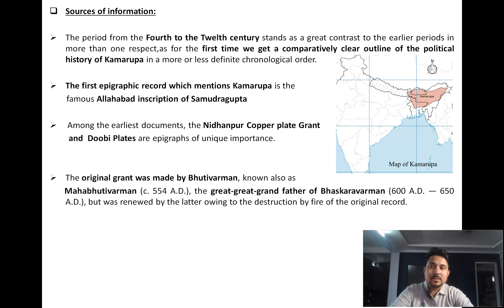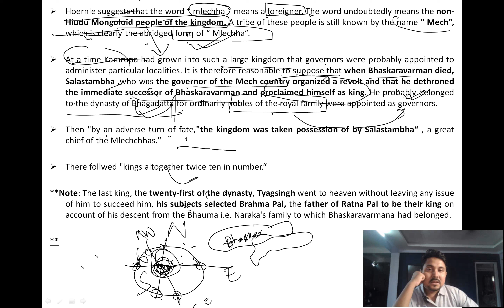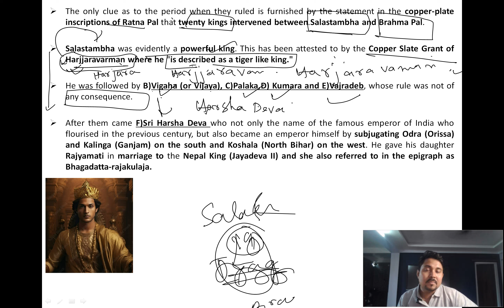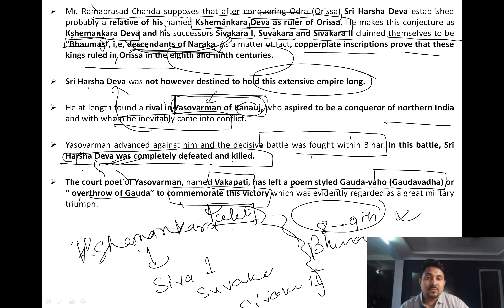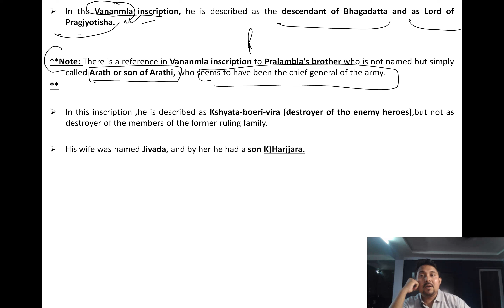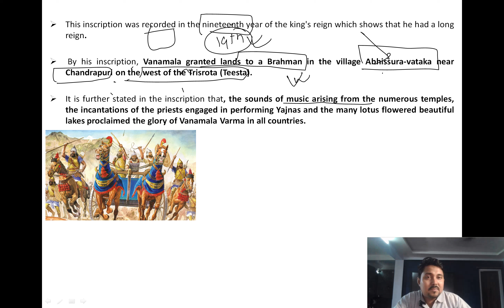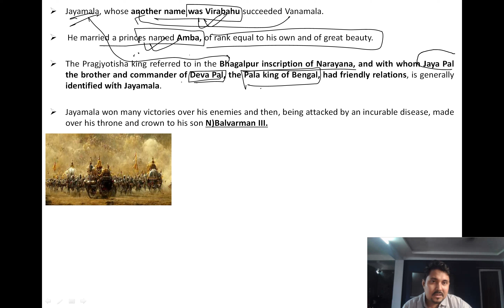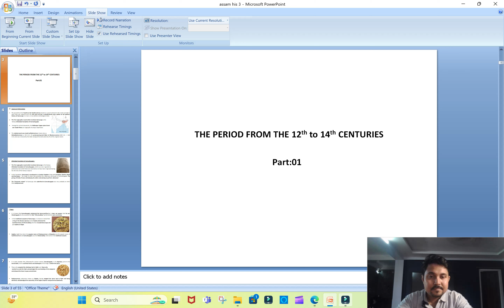APSC CCE 2023-2024 || ASSAM TIMES for PRELIMS & GS VI || Session 12|| Assam History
Hello Viewers, Welcome to Sandpaper-Academy for Civil Services